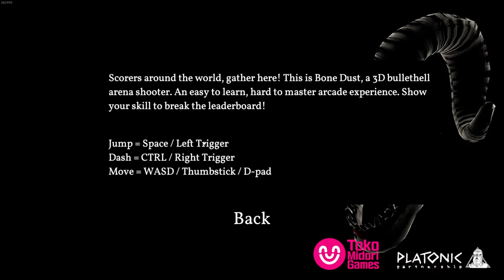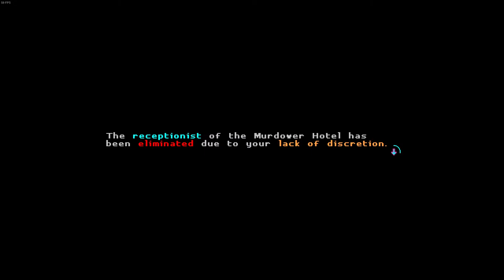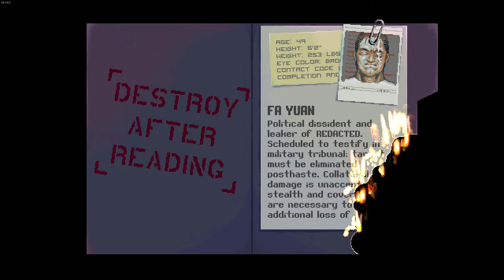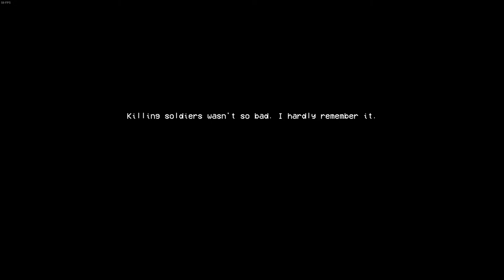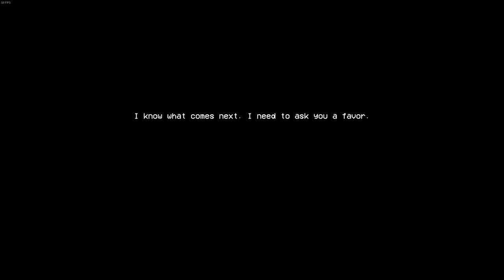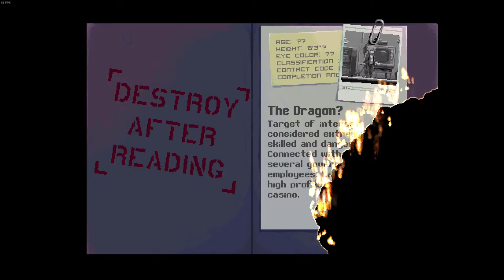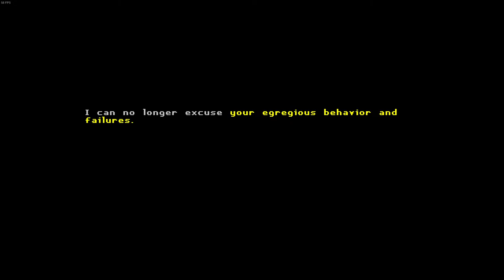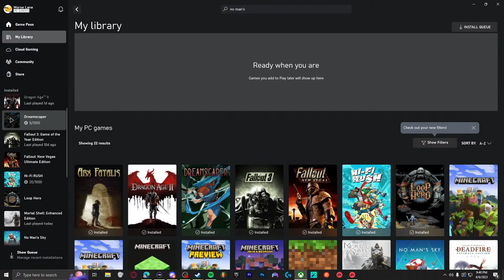Spring Cleaning my Steam library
my semi-regular process of playing all unplayed steam games (at least trying them) so that i don't feel as bad about buying new games